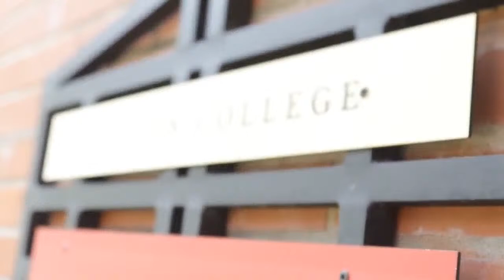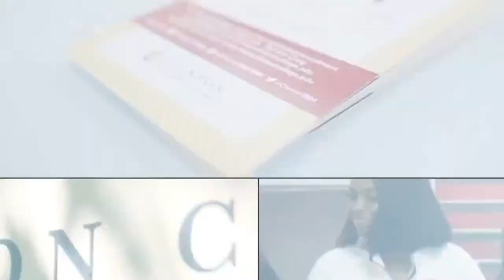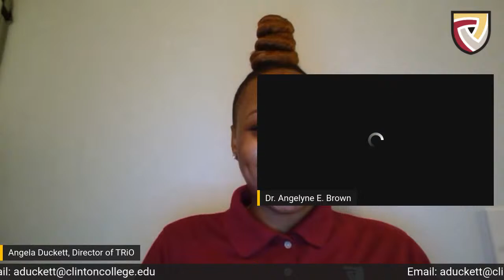Clinton College Virtual Open House